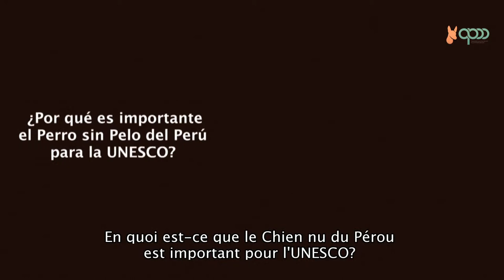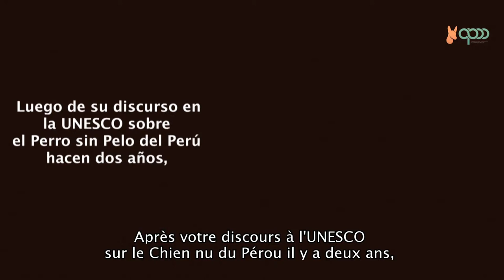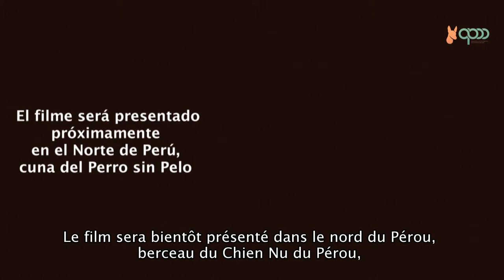LE CHIEN NU DU PEROU: Message de l'Ambassadeur du Pérou à l'UNESCO, Manuel Rodríguez Cuadros-FR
"LE CHIEN NU DU PÉROU"
Tour « Racines » 2017
Message de l'Ambassadeur du Pérou à l'UNESCO,
Manuel Rodríguez Cuadros
pour la défense du Chien Nu du Pérou
“EL PERRO SIN PELO DEL PERÚ”
El tour “Raíces” 2017
Mensaje del Embajador de
La Representación permanente del Perú ante la UNESCO
Manuel Rodríguez Cuadros
en defensa del Perro sin Pelo del Perú